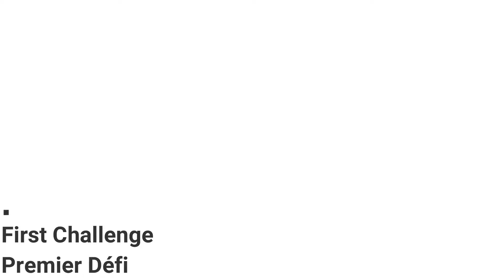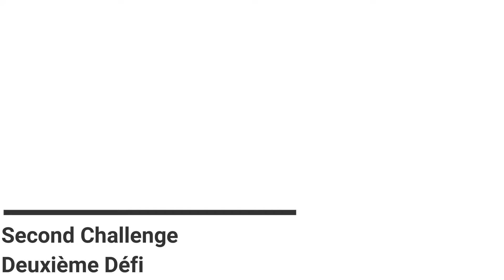Dr Des Holden, Surrey & Sussex NHS Trust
SmartHealth UK Launch event on 5th Feb 2019.  Dr Des Holden giving his explanation of his 3 objectives for solutions to their clinical needs in relation to this project. Incs French subtitles